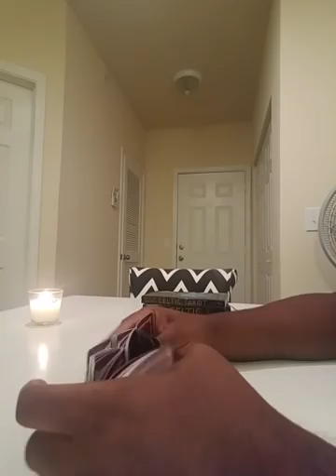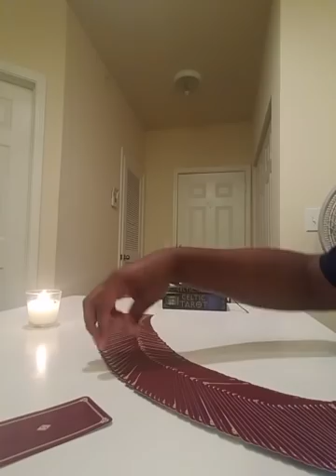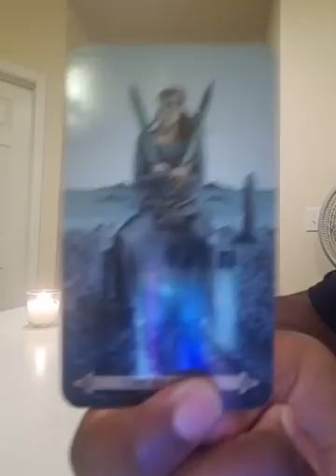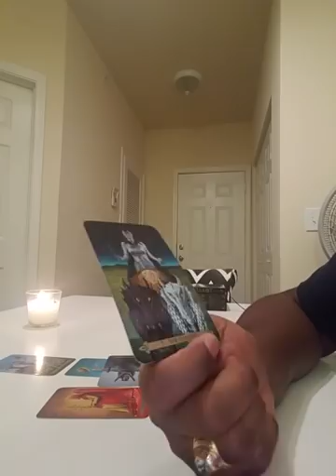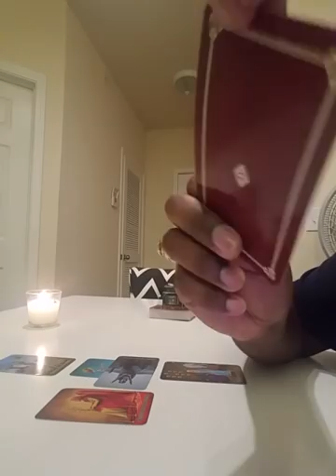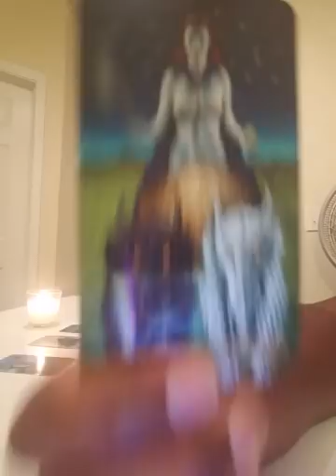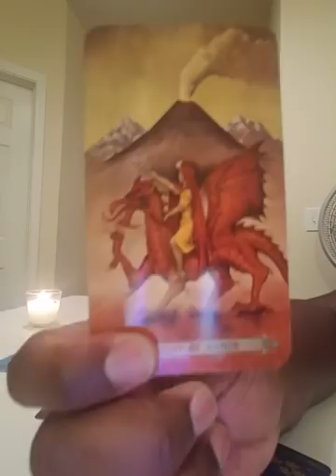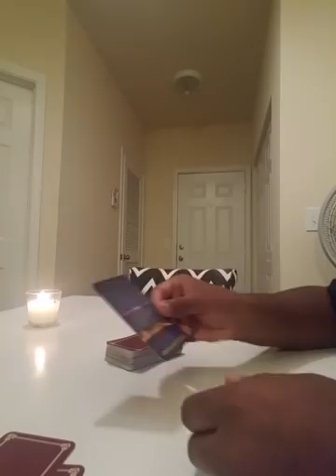Free Energy Devices